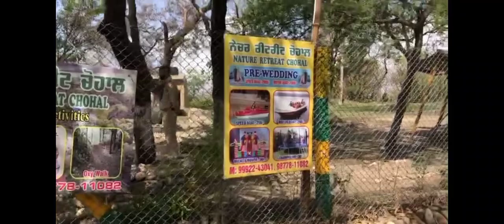junglesafari moutainlife family punjabi river himachalpradesh smile mehnat firstvlog skill